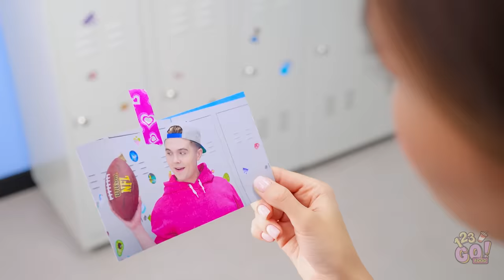RICH VS POOR BRIDE || Eating a $10,000 Golden Pizza! Expensive VS Cheap Food by 123GO! FOOD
Which of these foods would you like to try if you were Jake?